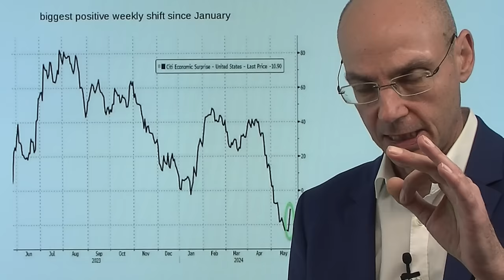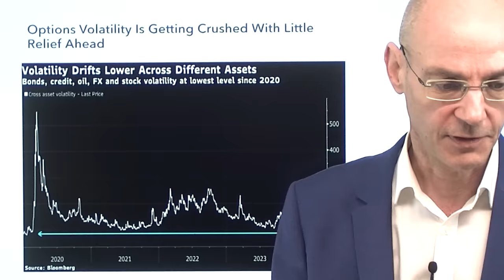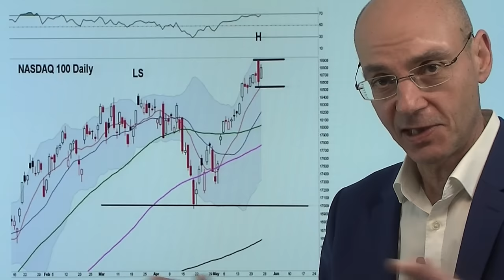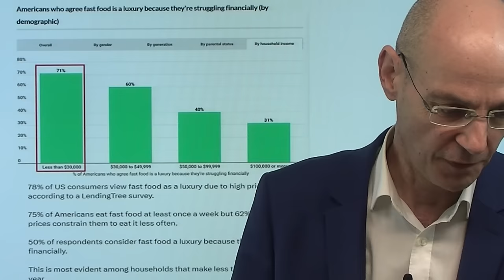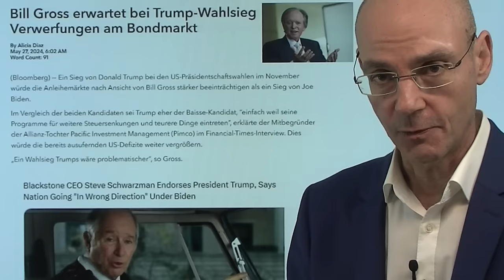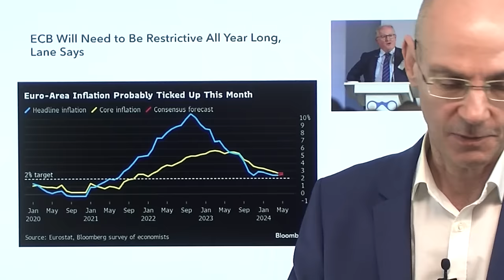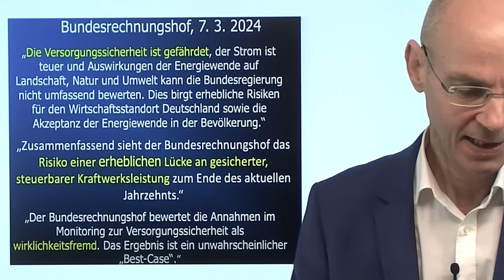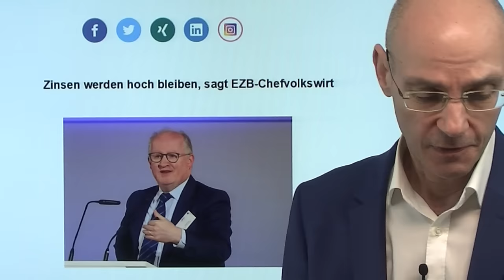Zinsen, Aktienmärkte, Wirtschaft: Wo wir jetzt stehen!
Hinweise aus Video:

1. Zinsen werden länger hoch bleiben, sagt EZB Chefvolkswirt

2. Aktienmärkte: Wie die Tech-Rally den Bären Schmerzen bereitet

3. S&P 500: Kommt die große Korrektur erst mit Senkung der Zinsen?

Die Daten in der letzten Woche zur US-Wirtschaft waren nach vielen Enttäuschungen zuvor wieder besser, deshalb sanken auch die Erwartungen, dass die Zinsen fallen - die Aktienmärkte aber reagierten darauf unterschiedlich. Während S&P 500, Dow Jones und der Nebenwerte-Index Russell 2000 Verluste erlitten, konnte der Nasdaq zulegen aufgrund der Nvidia-Euphorie. Mit anderen Worten: wir erleben eine Aufspaltung der Aktienmärkte zwischen Tech und den anderen Indizes der Aktienmärkte, die negativ auf die schwindende Aussicht sinkender Zinsen reagieren. Heute Feiertag in den USA (Memorial Day), daher wohl wieder wenig Bewegung an Europas Märkten ab dem späten Vormittag (zumal auch in London kein Handel stattfindet)..